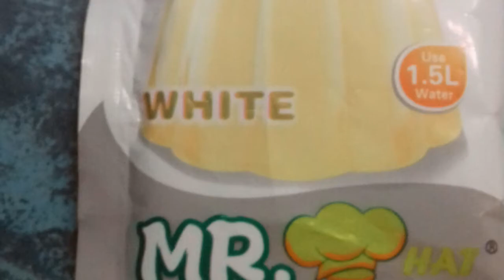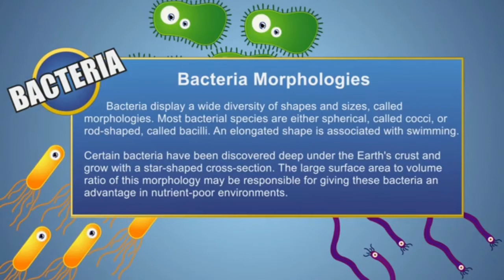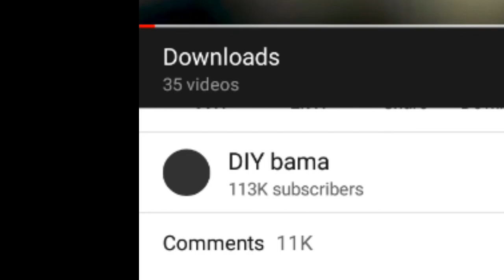How to grow a bacteria?